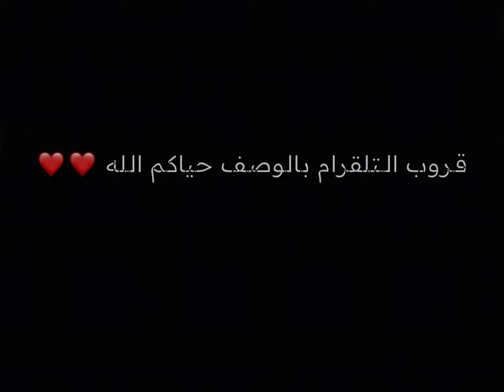شرح تحديات ريد ديد اليومية + موقع مدام نزار 6/12